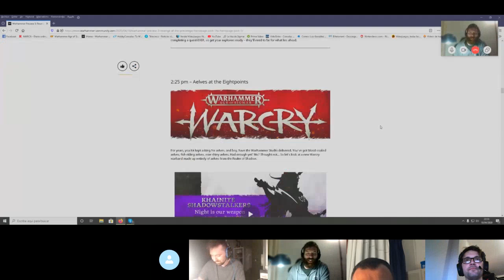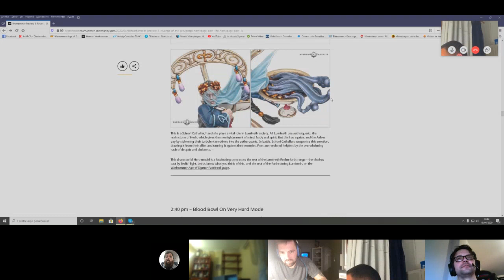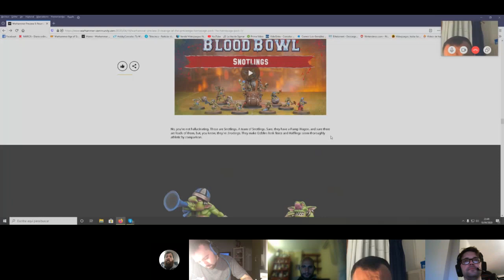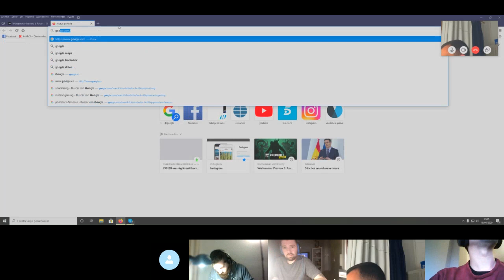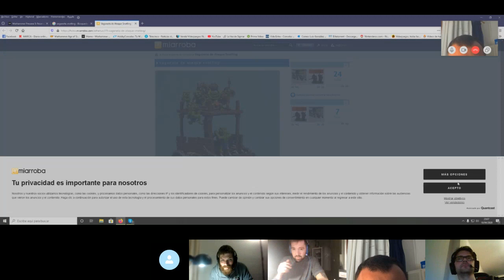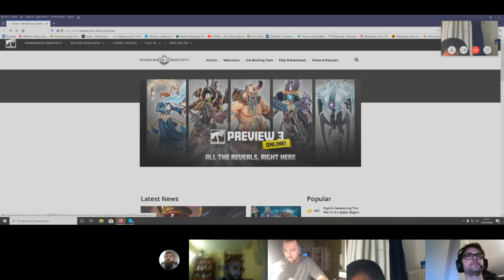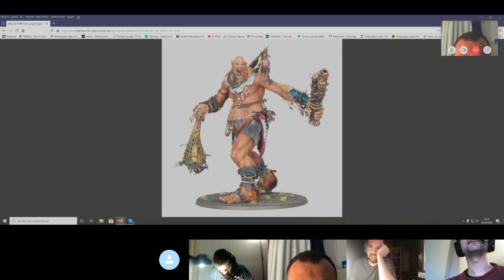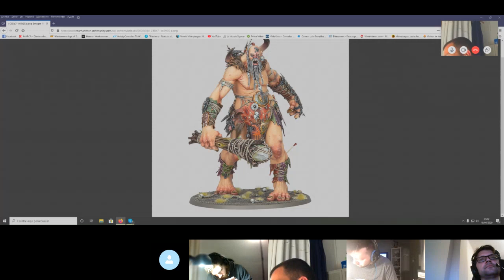📡Tertulia Warhammera📡Gigantes Nuevos, Lumineth y Banda Warcry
Nuevo concilio nocturnos de inexpertos pero apasionados del hobby, dónde nos ponemos a babear y dar nuestro parecer sobre la nueva andanada de novedades. Los nuevos gigantes de Son of Behemat, la nueva hechicera elfa, el nuevo equipo de Blood Bowl de Snotlings y la nueva banda de Warcry de Hijas de Khaine. Vaya miniaturones, espero os guste.